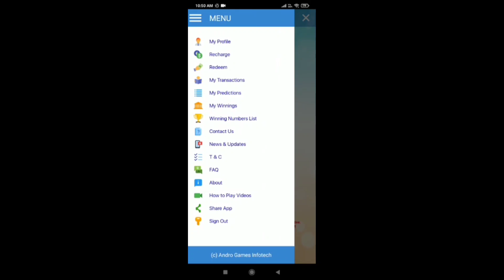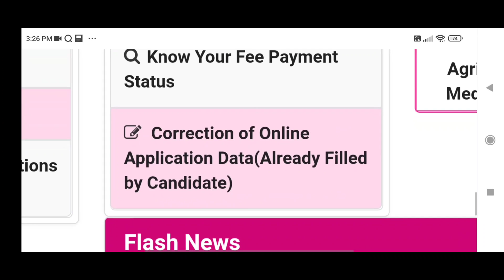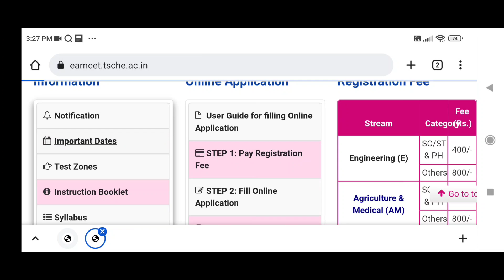TS EAMCET 2022 ONLINE APPLICATION CORRECTION | TS EAMCET 2022 ONLINE EDIT